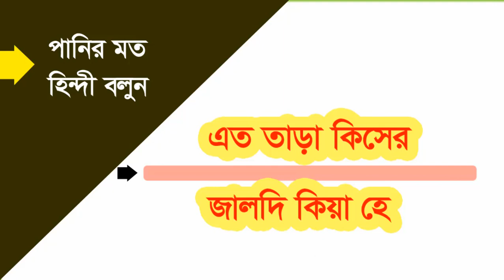Hindi A to Z Speaking - Learn Hindi in easy way - Spoken Hindi to Bangla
Hindi to Bengali speaking course , Hindi A to Z Speaking - Learn Hindi in easy way - Spoken Hindi to Bangla